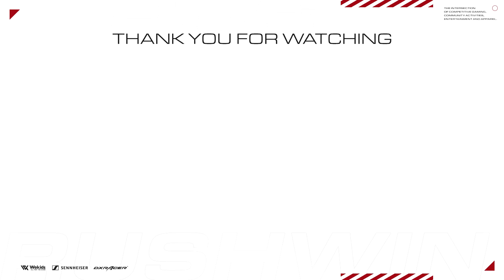【CoD:MW】Rush Gaming vs USG! 新生USGと交流戦！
▼パートナー
Sennheiser Gaming

PCゲーマー向け：
amzn.to/2M5h5Iq